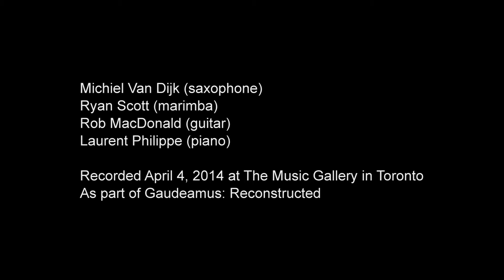Hout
Composer: Louis Andriessen (NL)

Performers:  Michiel Van Dijk (tenor saxophone), Ryan Scott (marimba), Rob MacDonald (Guitar), Laurent Philippe (piano)

Recorded April 4, 2014 as part of Continuum's concert Gaudeamus Reconstructed at the Music Gallery, Toronto

A co-production with Arraymusic and The Music Gallery with the ISCM Canada